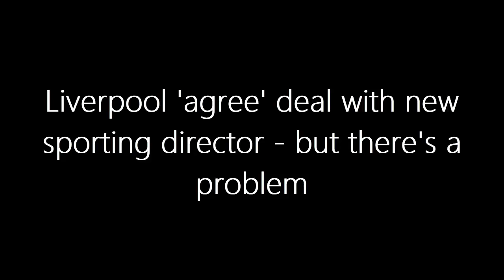SHOCKING: Max Eberl's Double Deal with Liverpool & Bayern Munich! Who Will He Choose?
In a stunning turn of events, Max Eberl, the seasoned sporting director, has reportedly reached agreements with both Liverpool and Bayern Munich! The football world is buzzing with intrigue as we delve into the high-stakes decision looming over Eberl's head. Will he opt for the storied history of Liverpool or the allure of a higher-ranking role with Bayern? Join us as we dissect the drama and controversy surrounding this sought-after figure in our latest video!